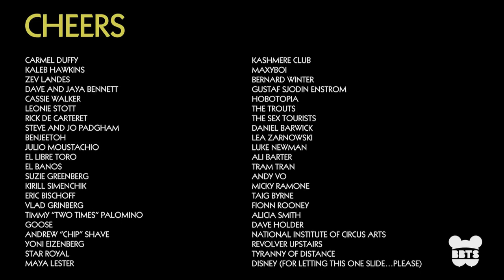Band destroys Disney in 10 minute mashup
Bareback Titty Squad present:
THE BAREBACK WORLD OF DISNEY (2014)

- Interactive Menu -
0:08 30. Circle of Life
0:38 29. It's Bobsled Time!
0:43 28. George of the Jungle Theme
0:55 27. Derezzed [Daft Punk]
1:10 26. Supercalifragilisticexpialidocious
1:16 25. I Wanna Be Like You [BBTS Junglist Rework]
1:33 24. Be Our Guest
2:35 23. The Mickey Mouse Club Theme
3:11 22. You Can Fly!
3:17 21. Falling Down the Rabbit Hole
3:36 20. The Sorcerer's Apprentice
4:31 19. Pink Elephants on Parade
4:51 18. Arabian Nights
5:50 17. Bambi's Mum Meets a Hunter
6:40 16. Hakuna Matata
6:43 15. Bibbidi-Bobbidi-Boo
6:52 14. Winnie The Pooh Theme
6:54 13. Chim Chim Cher-Ee
6:55 12. You've Got a Friend in Me
6:56 11. Higitis Figitis
6:57 10. Zip-A-Dee-Doo-Dah
7:07 09. Quack! Quack! Quack!
7:10 08. We Will Rock You [Queen]
7:18 07. Never Smile at a Crocodile
7:33 06. The Imperial March
7:41 05. Prince Ali
8:18 04. Heigh-Ho
8:27 03. When You Wish Upon a Star
9:04 02. A Whole New World
9:51 01. Circle of Life

From Arabian Nights to Zip-A-Dee-Doo-Dah, Scars and Jafars alike, BBTS expose all bed knobs and broomsticks (obnoxious or not) of the largest pop culture entity in history!
Did you crack a teary when Bambi’s mother died? Ever wish Ariel had a set of pins? So did three sweaty hipsters dressed as mouseketeers on crack. So please be our guest, delve under the sea and NAAAAAAAAAHHHHHH SSSAVVEEEENNNNYYAAAAAAAAA with the insatiable Bareback Titty Squad.

Bareback Titty Squad are:
Miles de Carteret, Callum Padgham, Carey Watkins

Music Production:
Oscar Dawson

Cinematography:
Patrick Neff, James Base, James Pain

Choreography:
Holly Graham

Editing:
Callum Padgham

Typography:
Miles de Carteret

Extra Special Thanks To:
Tyler Millot

Booking Agent:
Max Ruttner, Premier Artists